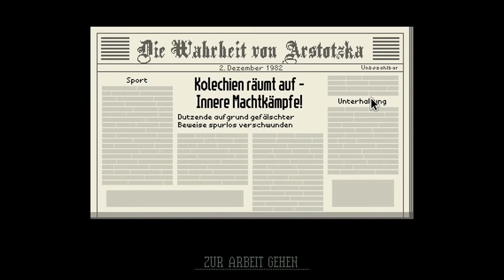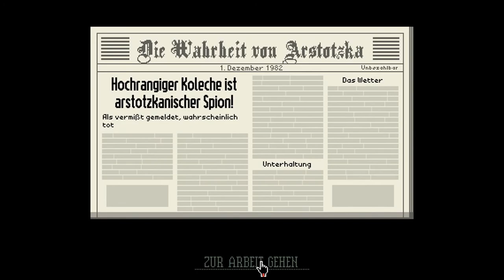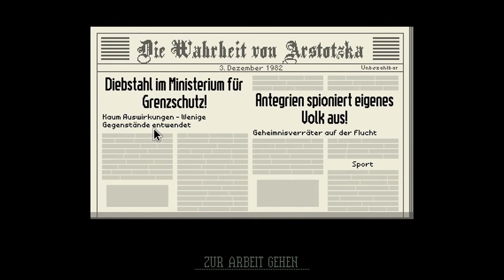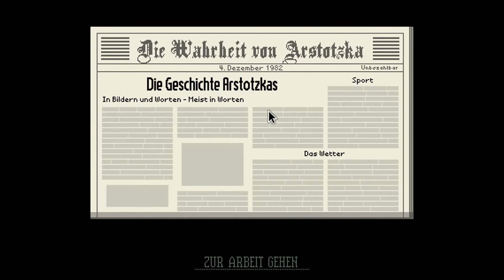Hoher Besuch für den Inspector | PAPERS, PLEASE